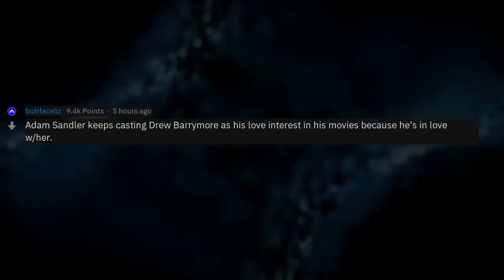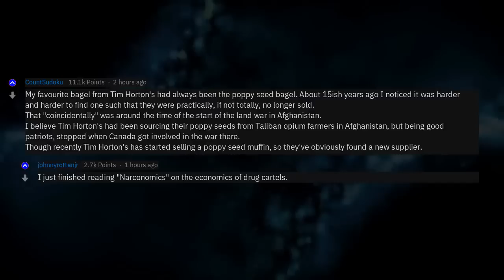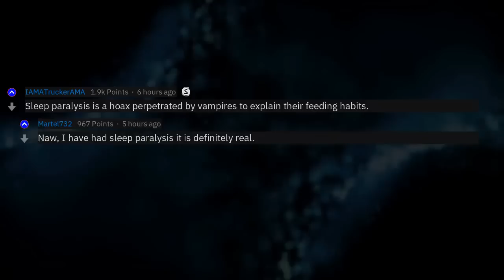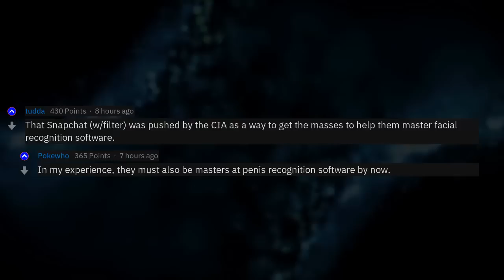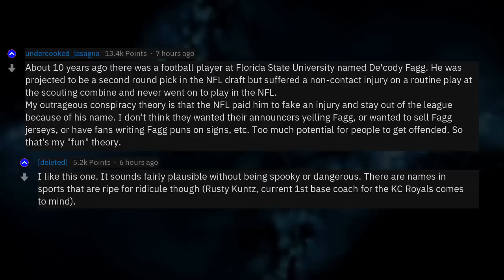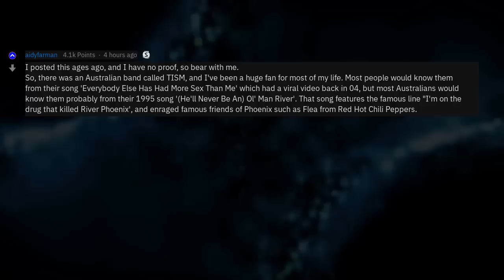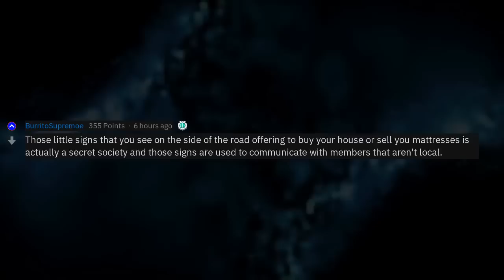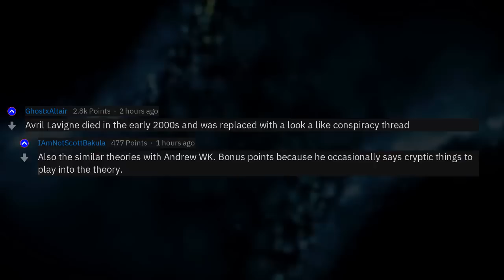What Is Your Favorite Conspiracy Theory?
Fresh AskReddit Stories: What Is Your Favorite Conspiracy Theory? --- LIKE AND I WILL UPLOAD MORE REDDIT STORIES!